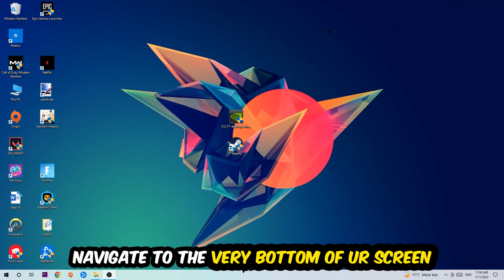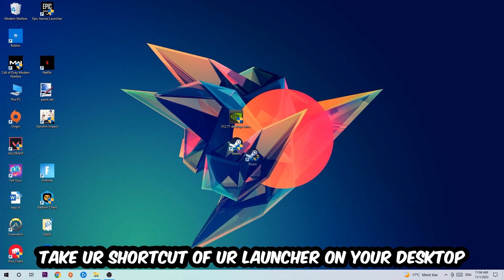Adobe Lightroom – Fix Not Launching – Complete Tutorial